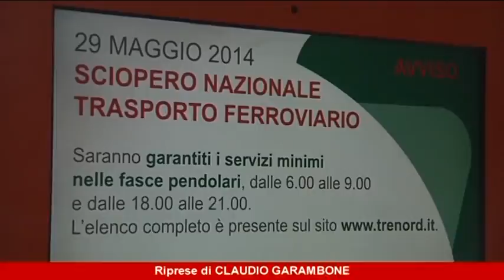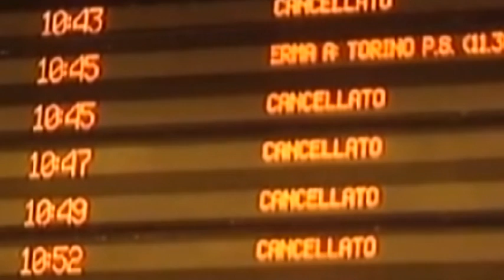Sciopero Rfi, rischio venerdì nero per i pendolari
Il 13 giugno nuovo sciopero dei dipendenti della Rete di Trenitalia. Rischio disagi per i convogli regionali che utilizzano tratte nazionali.